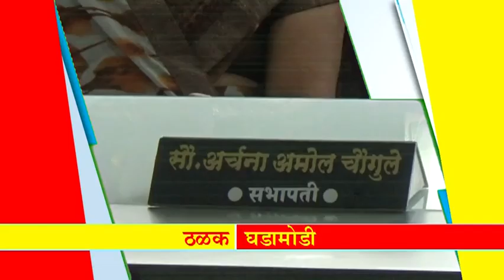महान कार्य न्यूज ३० ऑगस्ट २०१८, गुरुवार आजच्या ठळक बातम्या